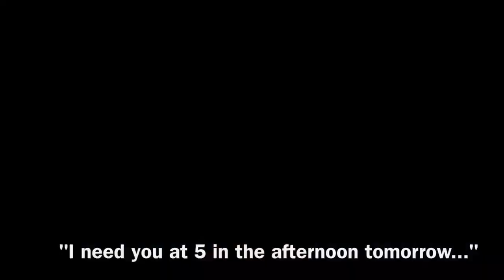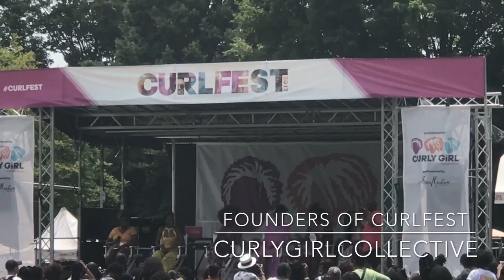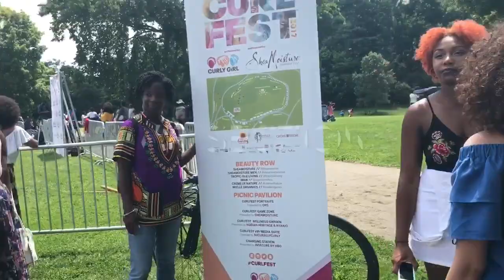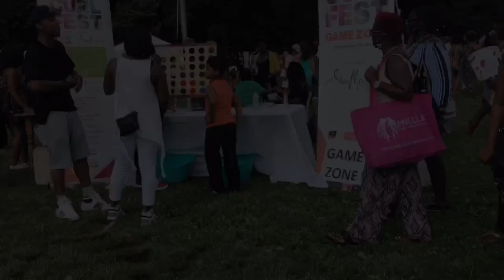CURLFEST VLOG | 2017 (TheROOT FEATURE ***LINK IN DESCRIPTION BAR***)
LATE UPLOAD***

CURLFEST 2017 Experience